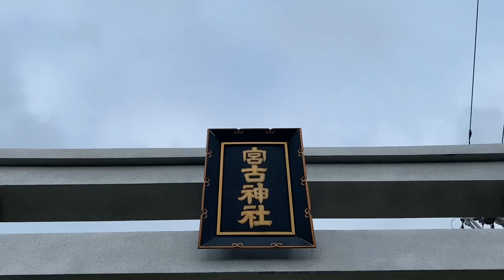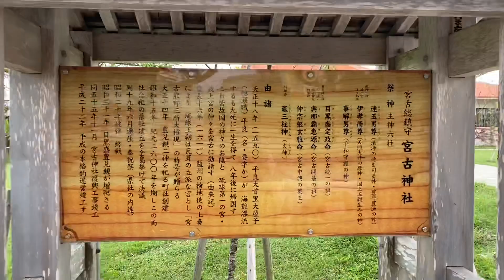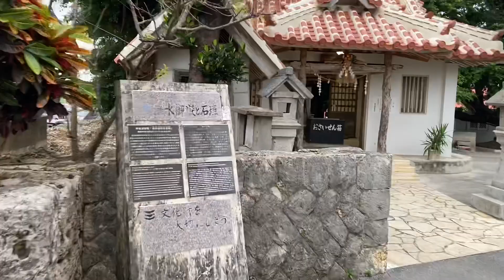世界一簡単な神社の講座・沖縄宮古島・宮古神社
2017年から年間約250講演を行ない、3年間で約30,000人を動員
23歳で起業。全国的ブームになった【にがり】の火付け役
52歳